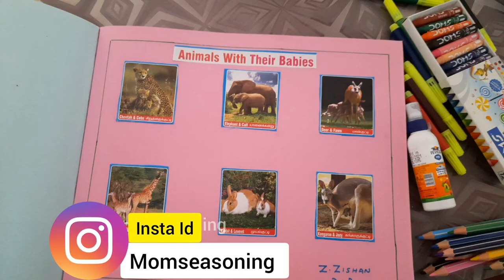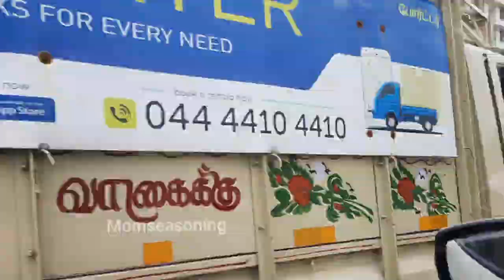Meeting My Husband After 6 Months| BACK to SAUDI?| Family Reunion| Muslim Style Mutton Paya in Tamil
Finally Meeting my Husband after so long and the happiness is worth sharing with you guys!
In this video I have also shared my mom's way of Special Mutton Paya recipe which goes very well with appam, parotta, idiyappam, idly, dosa. Do try this recipe and enjoy with your family.

Let's add flavor to life ❤